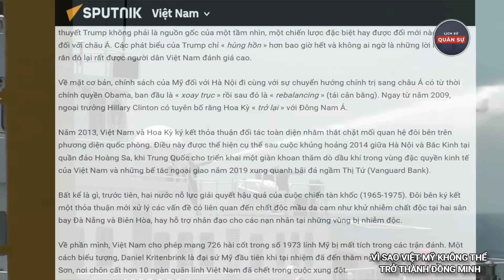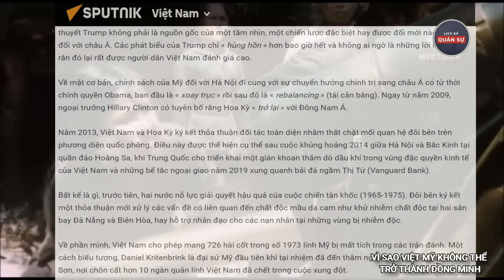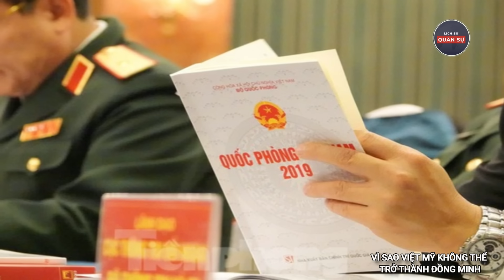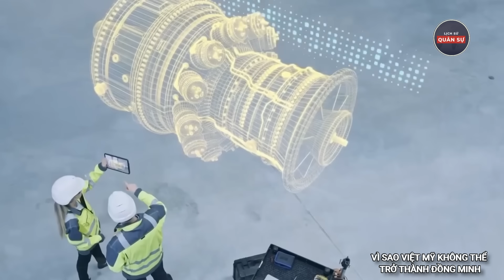Liệu Việt Nam Và Mỹ Có Trở Thành Đồng Minh | Lịch Sử Quân Sự